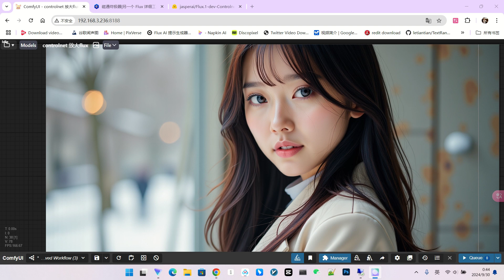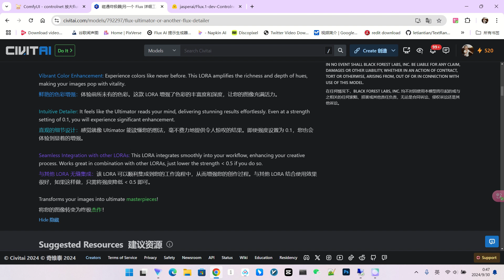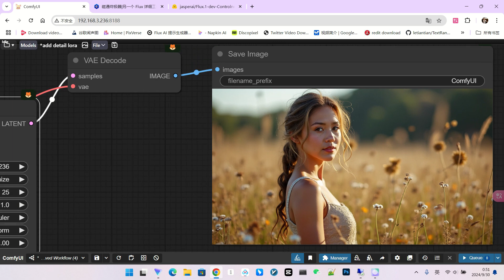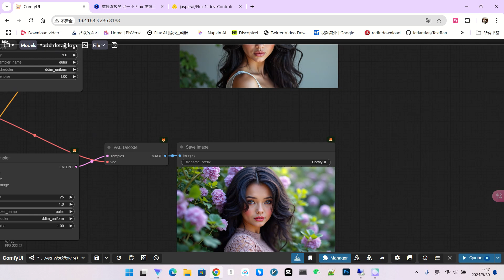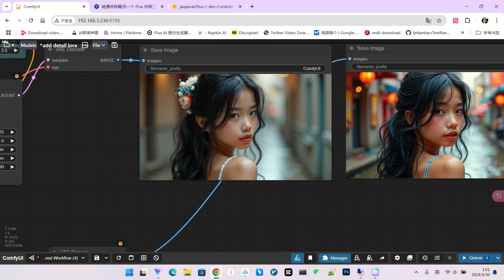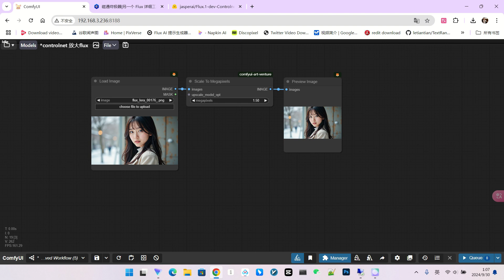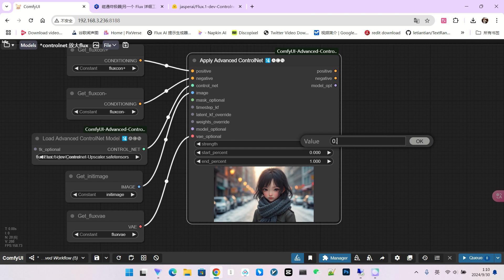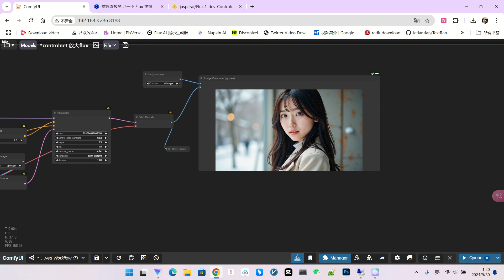Flux模型放大新技巧！无需SDXL，ControlNet Upscale打造高清AI人像New Flux Upscaling controlnet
还在用SDXL模型放大Flux图片？今天教你一招，无需借助SDXL，完全依靠Flux生态就能实现高清放大！本期视频将带你解锁ControlNet Upscale模型的强大功能，结合Flux Ultimator LoRA，打造细节更丰富、质感更真实的AI人像作品！
Still upscaling your Flux images with SDXL? This video reveals a game-changing technique for high-resolution upscaling entirely within the Flux ecosystem - no SDXL required! We'll explore the power of the ControlNet Upscale model, combined with the Flux Ultimator LoRA, to create AI portraits with enhanced details and realistic textures.
视频亮点:

1 Flux Ultimator LoRA模型深度解析，增加细节、提升饱和度
2 ControlNet Upscale模型使用方法详解，无需SDXL，轻松放大Flux图片
3 ComfyUI实战演示，详细讲解操作流程、参数设置和技巧
4 案例对比分析，清晰展示放大前后的细节和质感差异
5 独家技巧分享：如何避免放大过程中的失真和噪点问题

Video Highlights:

1 In-depth look at the Flux Ultimator LoRA, boosting detail and saturation for stunning results.
2 Learn how to use the ControlNet Upscale model effectively - upscale your Flux images effortlessly!
3 Practical ComfyUI tutorial: Step-by-step workflow, parameter settings, and expert tips.
4 Before & after comparisons: Clearly see the difference in detail and texture 5 after upscaling.

Exclusive insights: Avoid common upscaling pitfalls like distortion and noise.